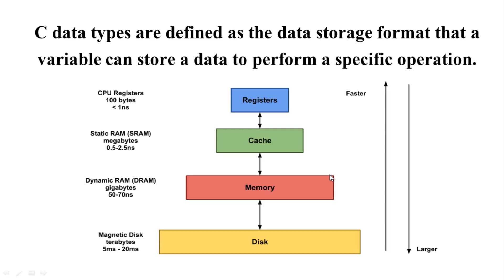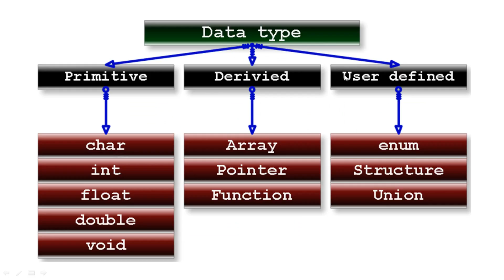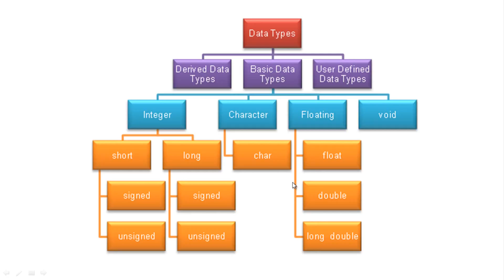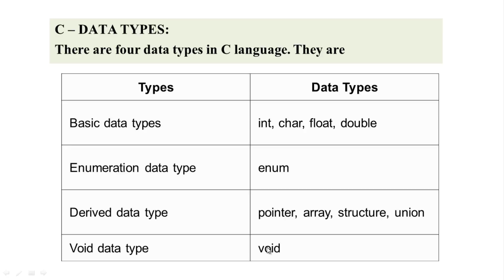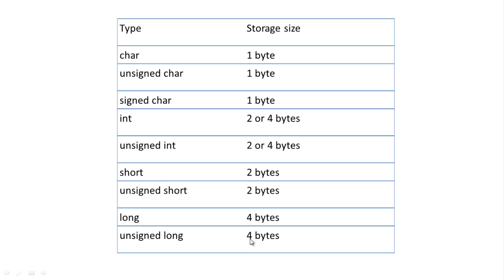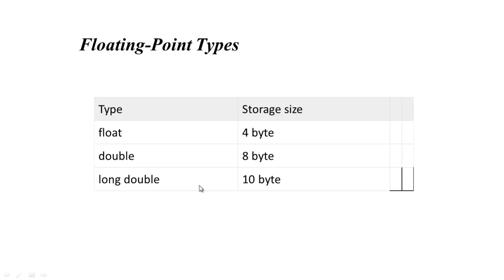Data Types in c programming tutorial no 18